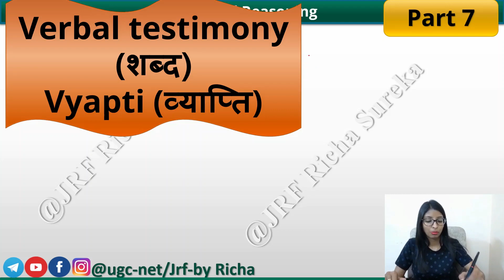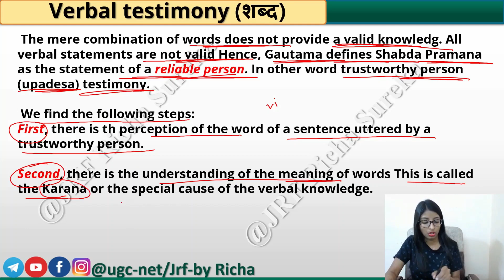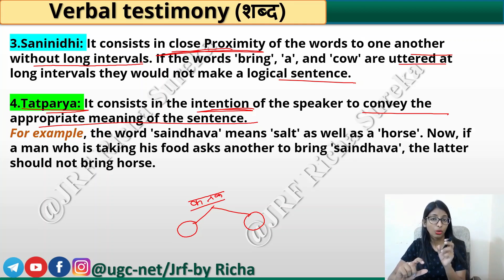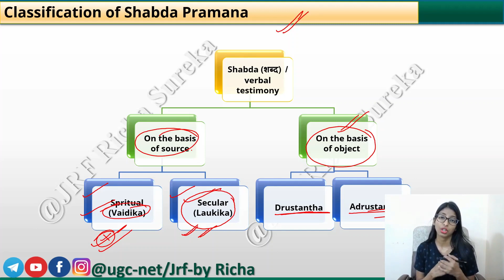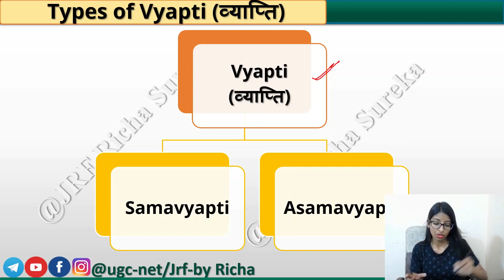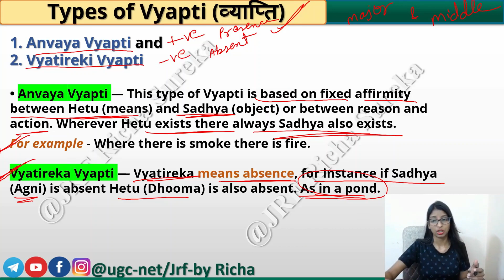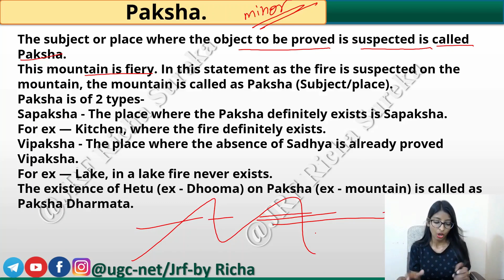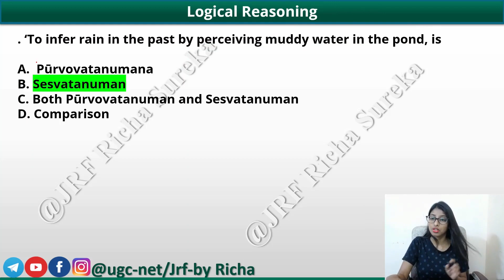Indian Logic Part 7 | UGC NET paper1 | Logical Reasoning | complete UGC NET Paper1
Verbal testimony / (शब्द)
Vyapti (व्याप्ति)

Unit-VI
Logical Reasoning
Understanding the structure of arguments: argument forms, structure of
categorical propositions, Mood and Figure, Formal and Informal fallacies,
Uses of language, Connotations and denotations of terms, Classical
square of opposition.
Evaluating and distinguishing deductive and inductive reasoning.
Analogies.
Venn diagram: Simple and multiple use for establishing validity of
arguments.
Indian Logic: Means of knowledge.
Pramanas: Pratyaksha (Perception), Anumana (Inference), Upamana
(Comparison), Shabda (Verbal testimony), Arthapatti (Implication) and
Anupalabddhi (Non-apprehension).
Structure and kinds of Anumana (inference), Vyapti (invariable relation),
Hetvabhasas (fallacies of inference).